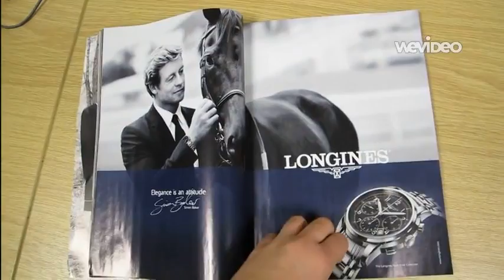How many watch adverts are in Esquire?